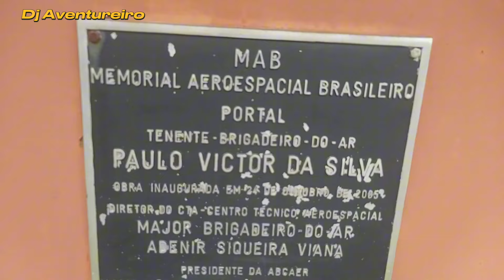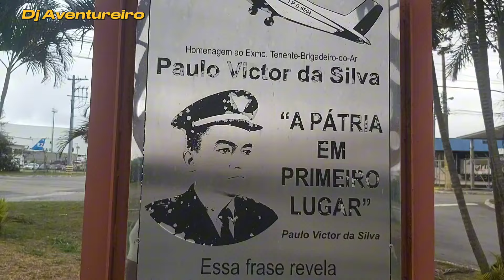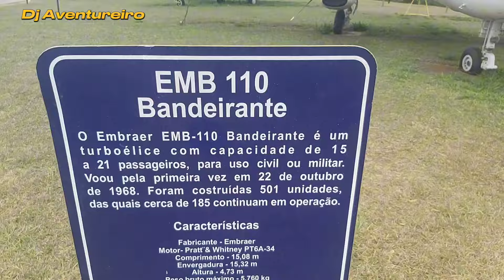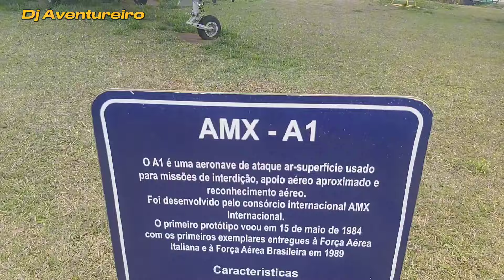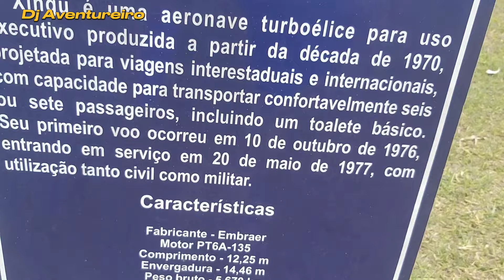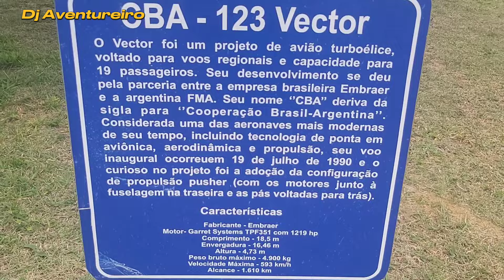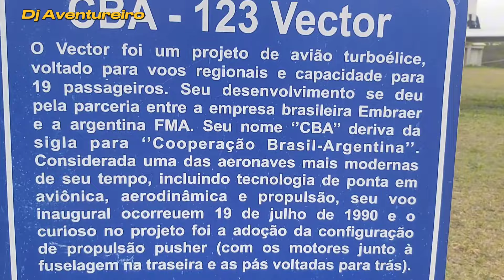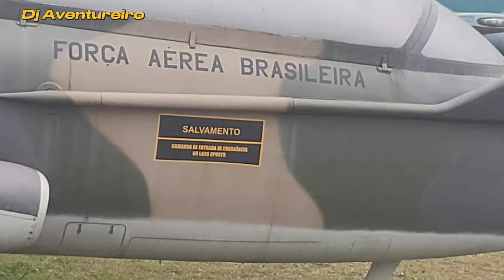Aviões da Embraer!!! Exposição.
Vários aviões desativados militare e civil. Todos fabricados pela Embraer.

Me segue
Instragam: dj.aventureiro